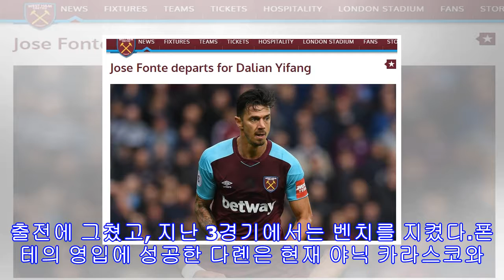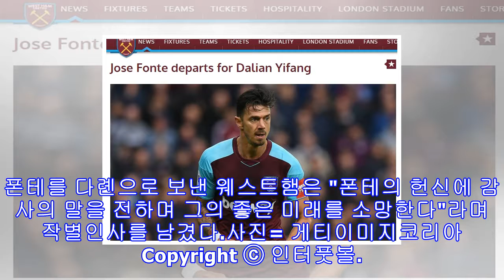[오피셜] 호세 폰테, 웨스트햄 떠나 中다롄 이적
[인터풋볼] 윤경식 기자= 호세 폰테가 웨스트햄 유나이티드를 떠나 중국 다롄 이팡으로 이적했다.웨스트햄은 24일(한국시간) 홈페이지를 통해 폰테가 다롄으로 떠나게 됐음을 공식 발표했다. 이적료는 비공개다.포르투갈 대표팀 출신의 폰테는 지난 2017년 1월 사우샘프턴을 떠나 웨스트햄 유니폼을 입었다. 그리고 웨스트햄에서 13개월을 보내며 24경기에 나섰다.이번 시즌에는 10월 당한 부상으로 8경기 출전에 그쳤고, 지난 3경기에서는 벤치를 지켰다.폰테의 영입에 성공한 다롄은 현재 야닉 카라스코와 페르난도 토레스에게도 관심을 보이며 야망...